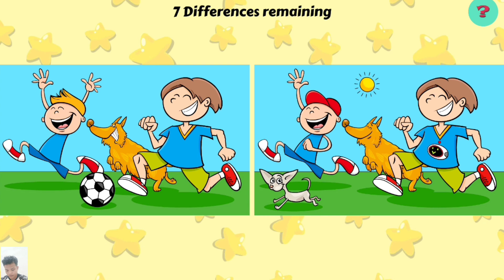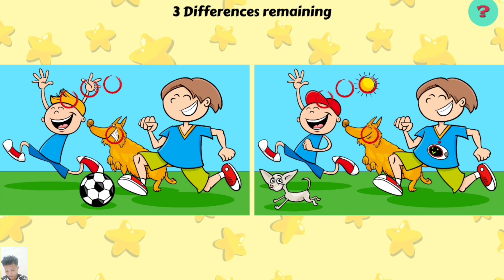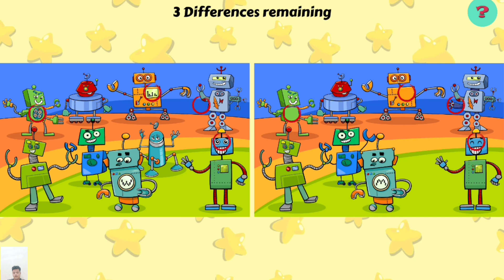find the difference | test your eye foresight, how long it takes to find the difference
welcome to my channel NST extra puzzle, on this channel we will challenge your thinking with a game of finding the difference, this game is very entertaining for you fans of puzzle games, brain teasers and quiz games, test your eye foresight and your brain's ability to find the difference,  can you find all the differences in the allotted time, let's test how much you found it, keep following this channel so you don't miss the next video, don't forget to press the like button, comment and subscribe, thank you